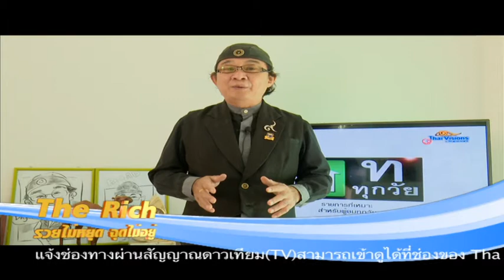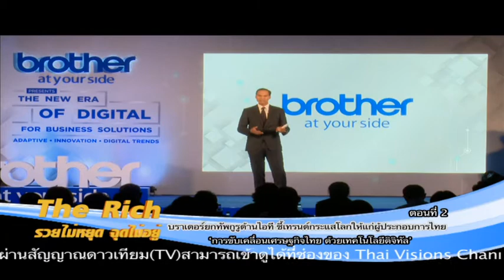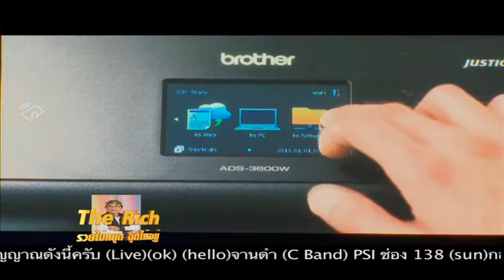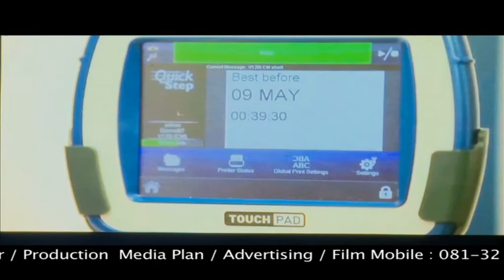กรณ์ จาติกวณิช เจาะลึก ‘การขับเคลื่อนเศรษฐกิจไทย ด้วยเทคโนโลยีดิจิทัล’ ตอนที่ 2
บราเดอร์ ผู้นำด้านโซลูชันเทคโนโลยีการพิมพ์แบบครบวงจรของโลก จับมือผู้เชี่ยวชาญด้านเทคโนโลยีดิจิทัล ระดมความคิดชี้เทรนด์กระแสโลก เตรียมความพร้อมเพิ่มศักยภาพองค์กรรองรับการเติบโตทางธุรกิจให้แก่ผู้ประกอบการชั้นนำของไทย
โดยภายในงานได้รับเกียรติจาก คุณกรณ์ จาติกวณิช ประธานชมรมฟินเทคแห่งประเทศไทย ร่วมปาฐกถาพิเศษในหัวข้อ ‘การขับเคลื่อนเศรษฐกิจไทย ด้วยเทคโนโลยีดิจิทัล